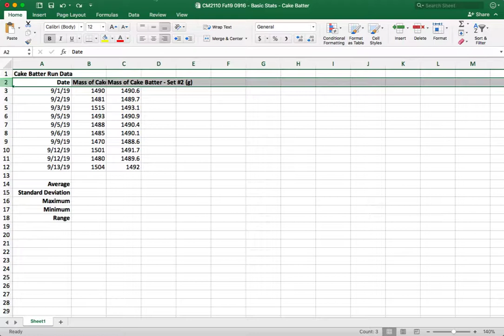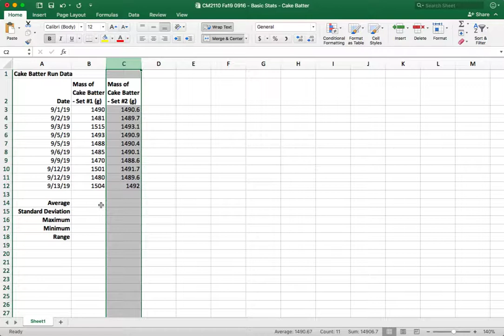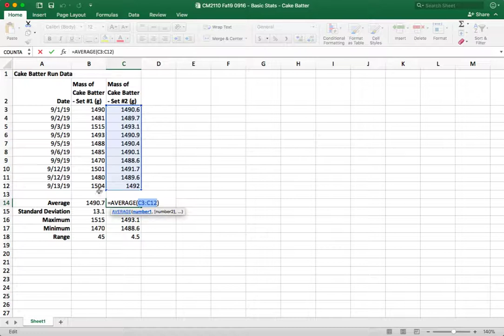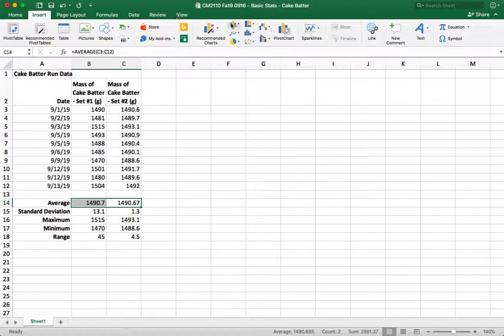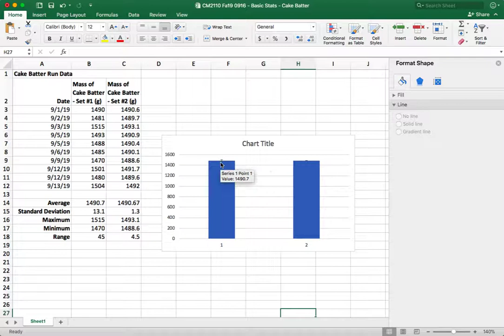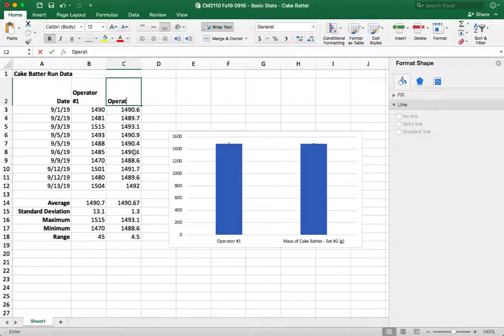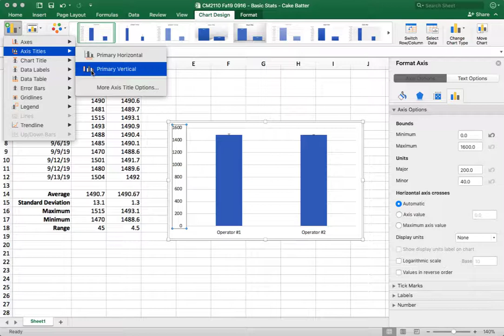Basic Excel Stats for Chemical Engineers - Part I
This video covers the calculation of the average, standard deviation, maximum, minimum, range, and generation of a bar chart with error bars.